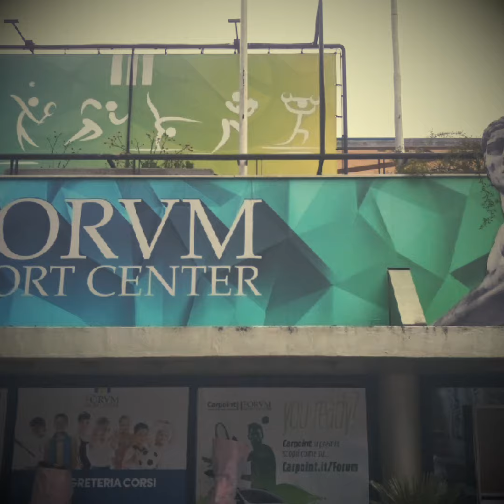SHORT SWIMMING MOMENTS JAN- FEB 2022 - BY ANTONELLO ASMONE